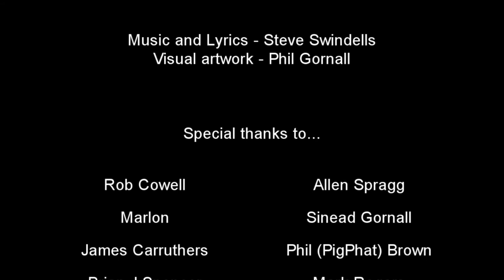Shot Down In The Night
Music written and performed by Steve Swindells